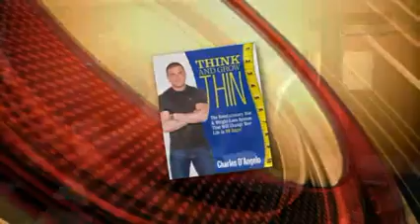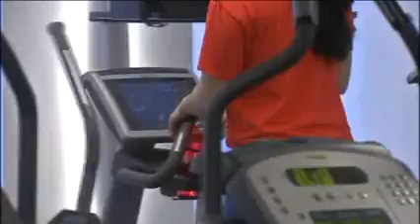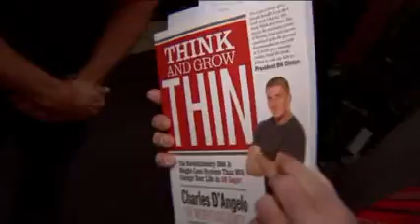Charles D'Angelo: TAGT Book